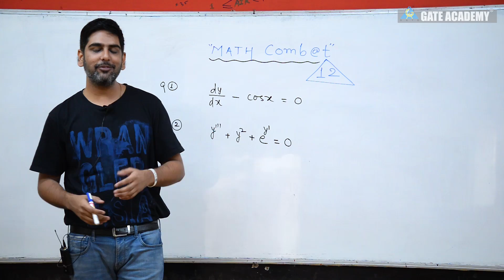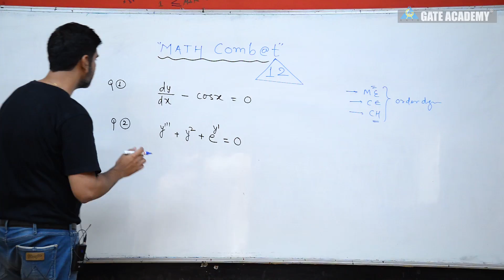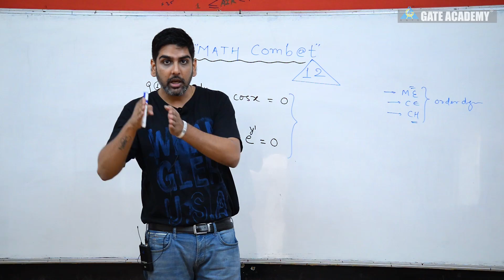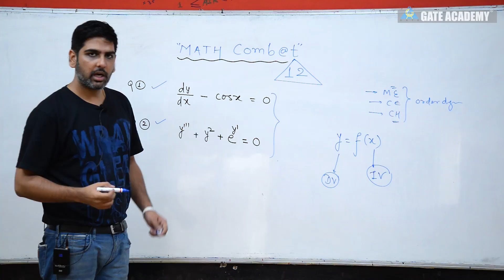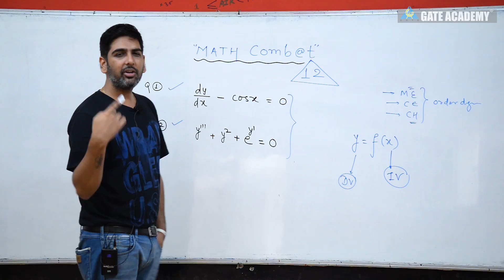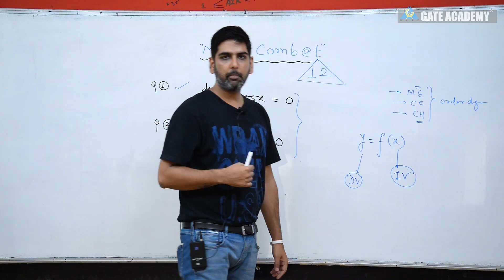MATH Combat ... for GATE 2019. #12